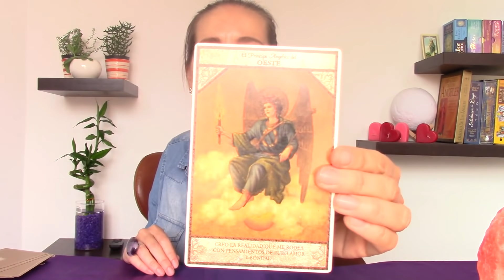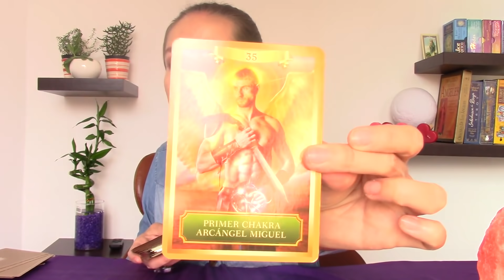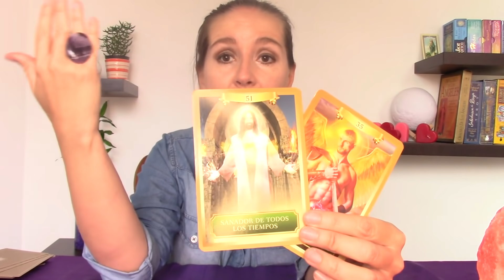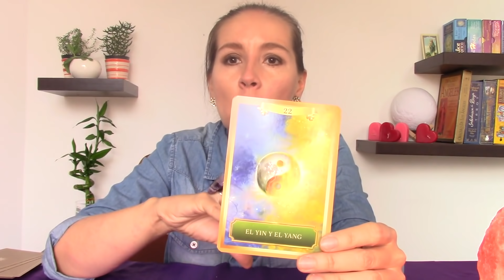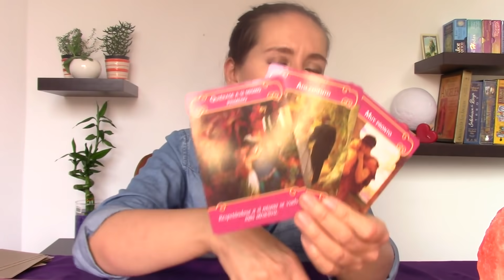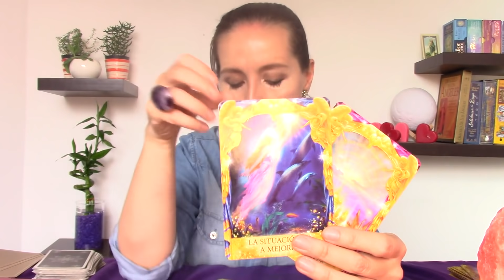SAGITARIO❤️MUY PRONTO UNA CONVERSACION💑QUE TE HACE VER EL AMOR DE UNA PERSONA QUE NO TE IMAGINABAS😍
😍PORTAL 11/11/2020  GRAN PORTAL  COSMICO PARA MANIVESTAR TU DESEO.
Aproveha este gran regalo de la DIVINIDAD Y EL UNIVERSO   , Aquí te enseño como lo haces .

tarot medellin